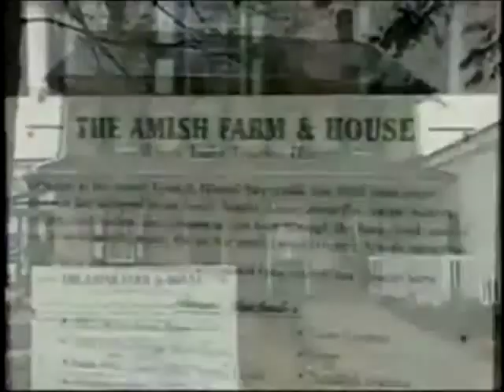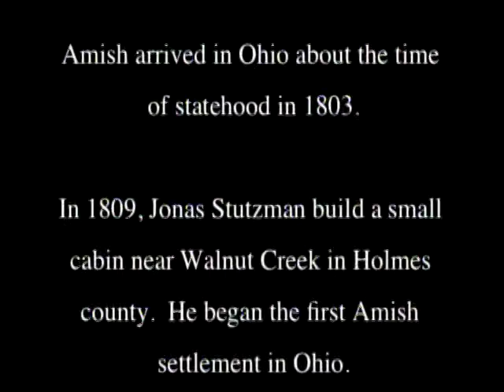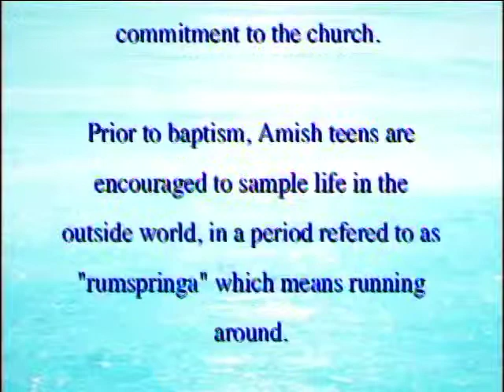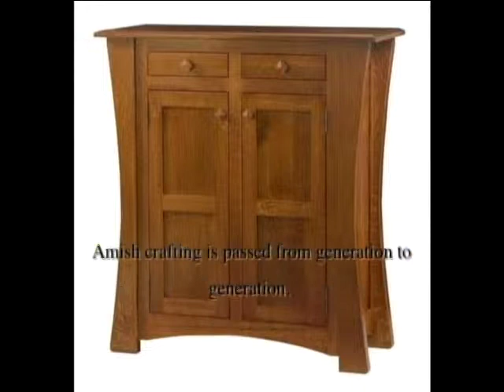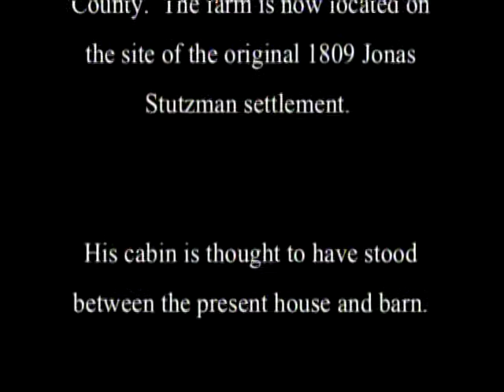The Amish Immigrant Experience in Ohio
Video to accompany lesson plan on the Amish in Ohio for grades 4-5 created by Marci Hay, Debbie Haycox, Brandon Haycox, Wendy Shaffer, Beth Chetty as part of the Back to History summer institute.